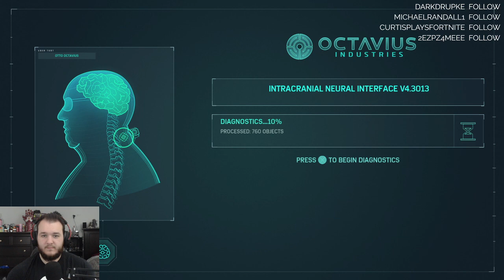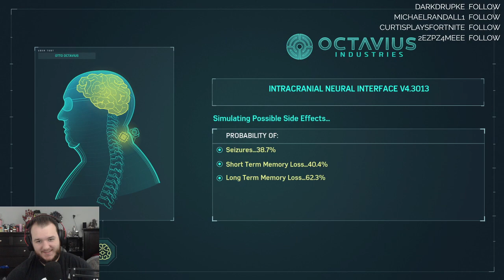Marvel's Spider-Man PS4 - Let's Play - Part 7